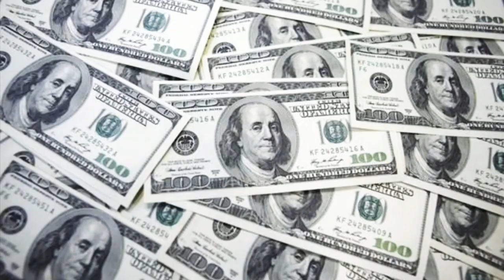(Bright )Vachirawit chivaaree lifestyle |Biography|Networth|Lifestyle Station|2020